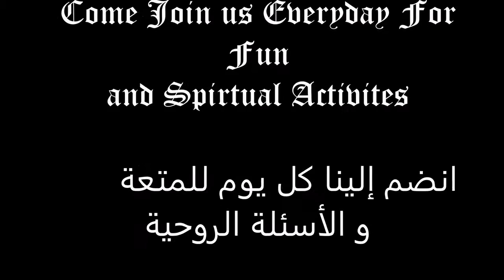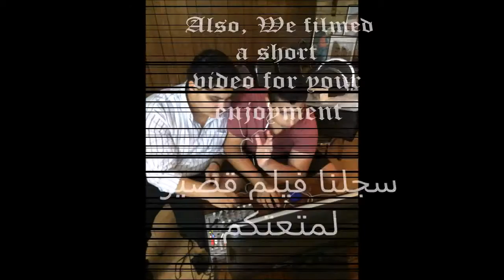Nahda Trailer Saint Mary Coptic Orthodox Church